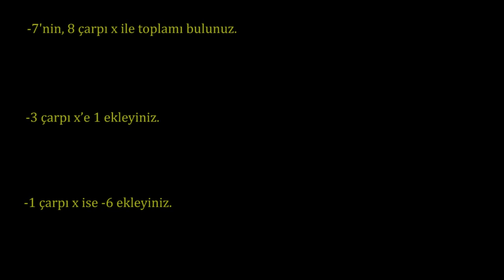Değişkenlerle İfadeler Yazma (Cebir Öncesi) (Cebirin Temelleri) (Cebire Giriş)